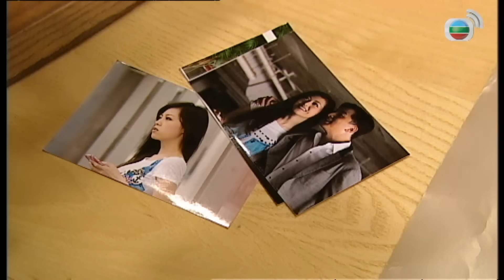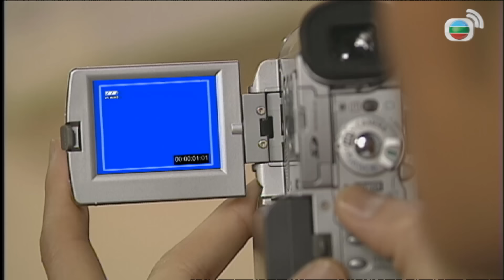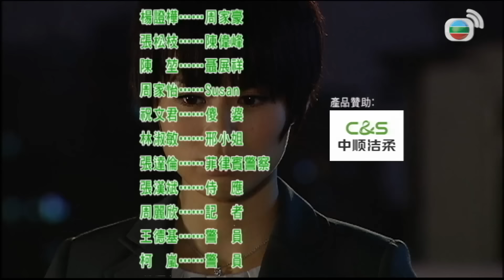TVB មេធាវីចិត្តធម៌ 10/20 | រឿងភាគហុងកុង និយាយខ្មែរ | TVBCambodiaDrama | Ghetto Justice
TVB រឿងភាគ - មេធាវីចិត្តធម៌ ( Ghetto Justice ) | Myolie Wu, Kevin Cheng, Samuel Kwok | TVB Cambodia Drama | សាច់រឿងនិយាយអំពីឡលីយ៉ាជាអតីតមេធាវីពូកែម្នាក់ ដែលទាមទាររកយុត្តិធម៌ឱ្យអ្នកភូមិស៊ីនសួយពូនៅហុងកុង។ គាត់បានតតាំងនឹងគ្រីសដែលជាមេធាវីថ្មី។